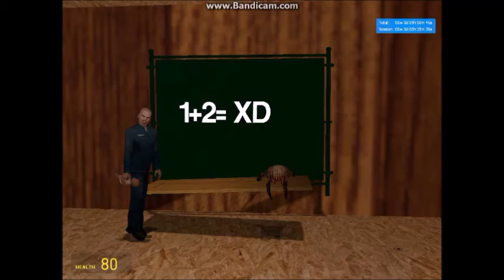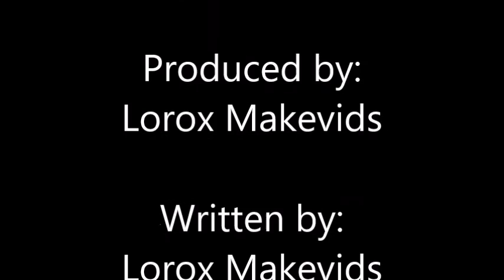Gilbert Goes To School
Gilbert and his father have moved to a new house with a crappy TV. What Gilbert doesn't know, however, is that he has to go back to school to "pay for his dad's retirement." Knowing Gilbert, things will go dangerously wrong.